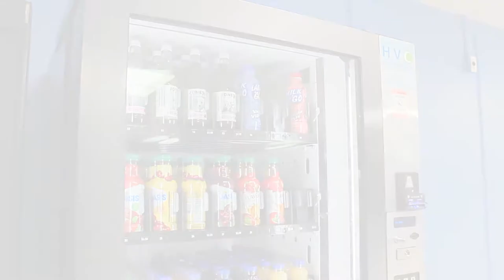Holiday Assembly 2014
Filmed and edited by Karina Mohammed